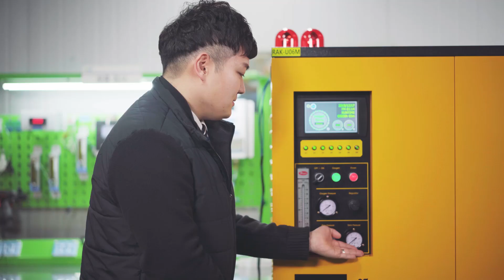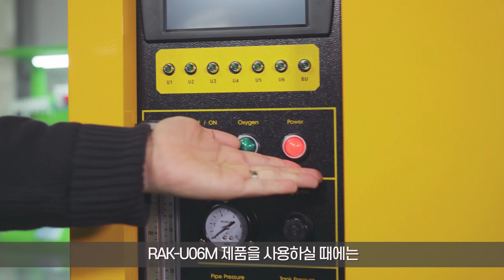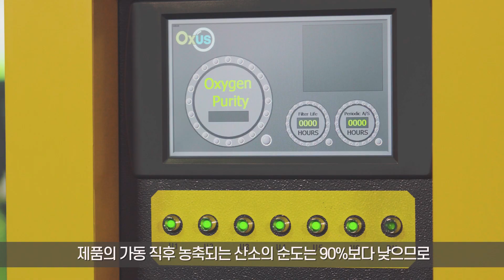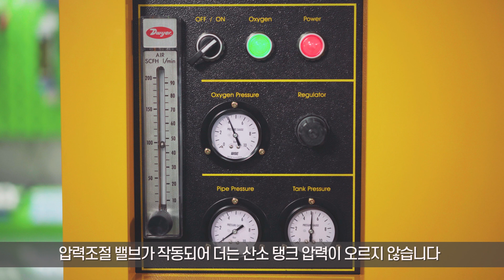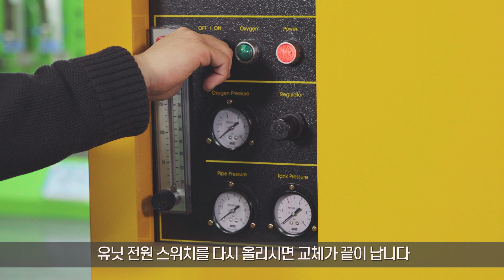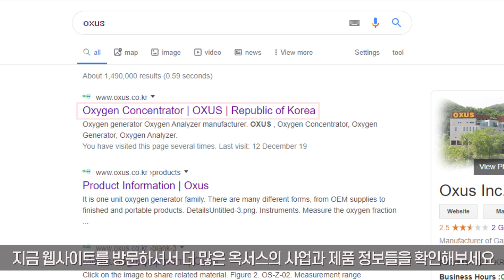옥서스 RAK 제품 소개 영상 (의료용 산소발생기 설비 시스템)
국내 산소발생기 전문 제조 기업 ㈜옥서스 입니다.
OXUS RAK-U06M 제품 소개 영상입니다.(수출용/한글자막)
RAK 제품은 의료용 산소발생기로 병원에 설비되는 제품입니다.